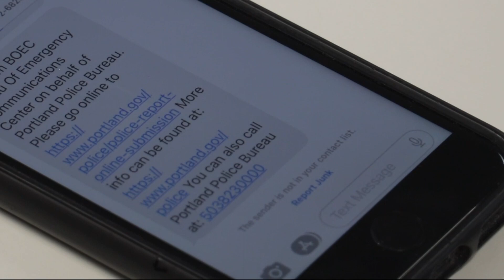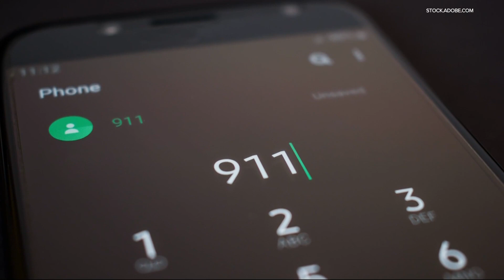Portland dispatchers showcase demo of AI responding to non-emergency calls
The city's Bureau of Emergency Communications is considering several options to alleviate growing call volume. Artificial intelligence is one of them.